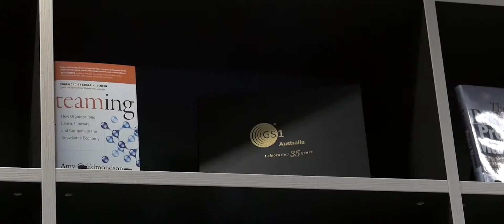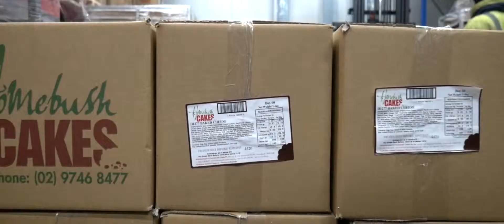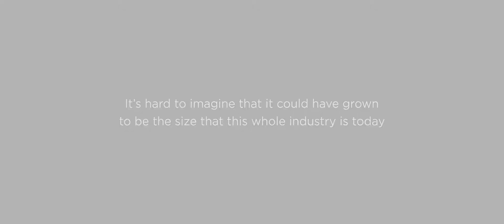40 years of GS1 Australia